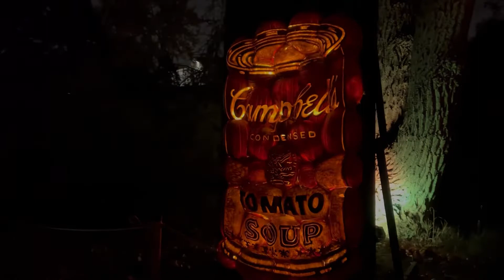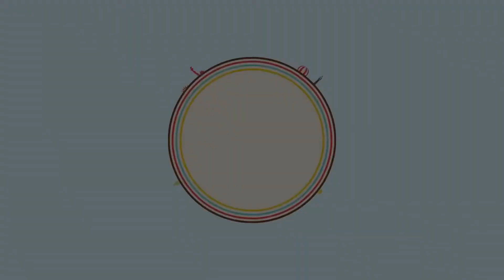VISITANDO MAGIC OF THE JACK O’ LANTERNS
Un maravilloso lugar ubicado el Littleton colorado.  Un lugar lleno de magia. Más de 7.000 calabazas iluminadas en este único lugar. Vale la pena visitarlo….   No tenia pensado realizar el vídeo pero al ver lo hermoso que es, saque mi celular y empezar a grabar…..

Acompáñame en este recorrido….

Gracias por su apoyo y se que son su ayuda llegaremos a 1 millón de suscriptores y seguidores...👏👏👏👏👏

en Instagram estoy como @ivanrh22